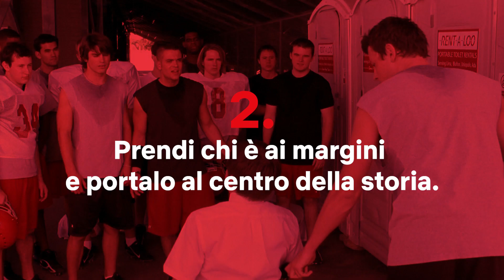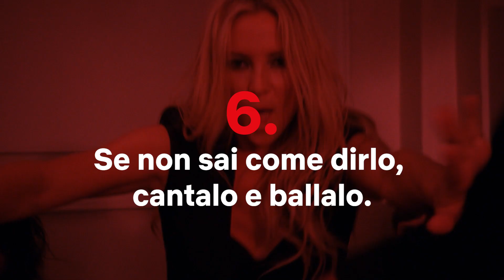The Politician: una serie 100% Ryan Murphy | Netflix Italia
The Politician è la nuova serie di Ryan Murphy, uno degli show-runner più amati di Hollywood, già padre, tra le altre, di Glee, Pose e American Crime Story. Le sue storie sono sempre riconoscibili, sia esteticamente che a livello di sceneggiatura. Ecco cosa non manca mai nei suoi lavori.

The Politician racconta la storia di Payton Hobart, uno studente di una scuola superiore di Santa Barbara, che decide di diventare presidente del consiglio studentesco e ambisce un giorno ad essere presidente degli Stati Uniti.

Con Ben Platt, Zoey Deutch, Gwyneth Paltrow, Jessica Lange, Lucy Boynton, Bob Balaban, David Corenswet, Julia Schlaepfer e Laura Dreyfuss, The Politician è disponibile su Netflix.